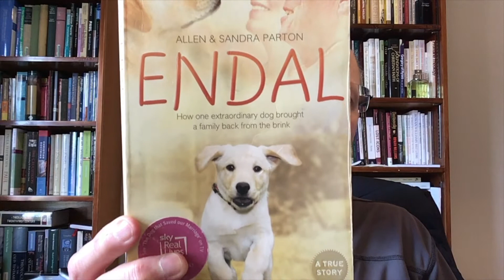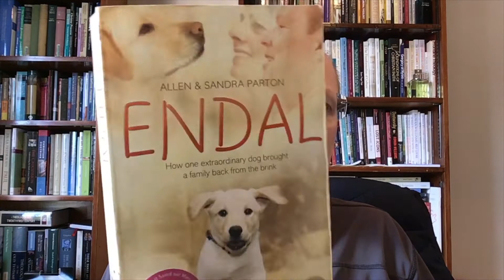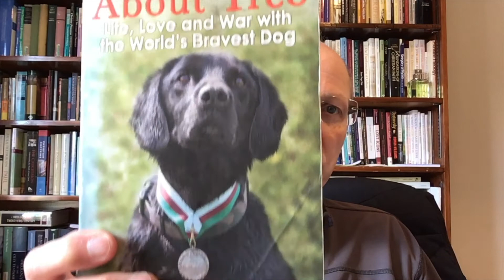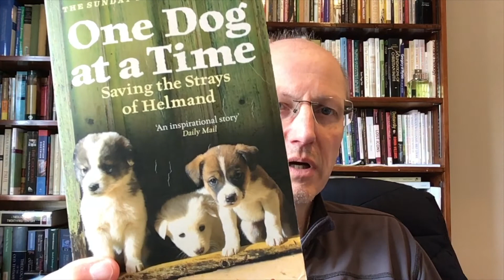Bookmark 26th May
Thanks for joining us for our online Bookmark series.  Over the coming weeks, we'll be looking at books for recommended reading from a range of different genres.

Today we will be looking at Allen and Sandra Parton's book 'Endal'.